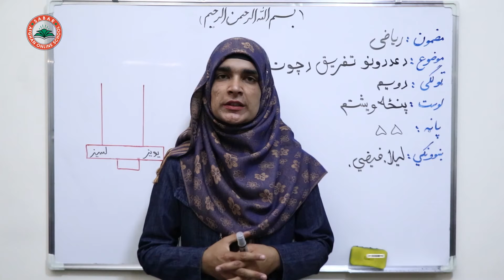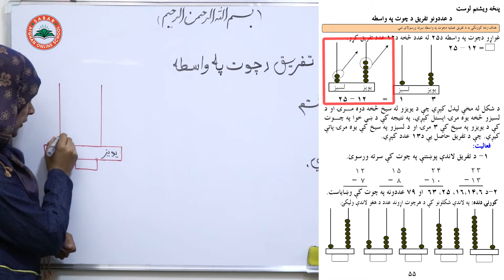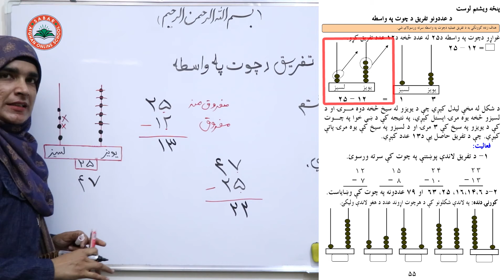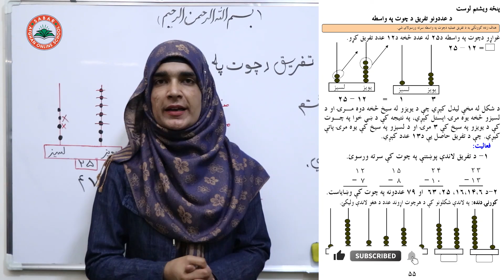Class 2 - Math | Subtract | Minus in tradition method.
In this lesson we learn subtraction or minus in tradition method.

 Subtraction
منفي
  تفریق کردن

Class 2 _ Lesson 25 _ Math   /  د ریاضي کتاب  -   لوست  ۲۵   ـ   دویم ټولګی